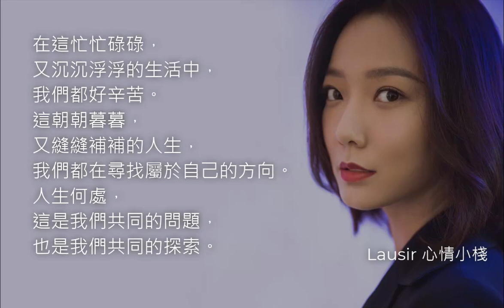人生何處 孫藝琪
看過的才叫書
走過的才是路
人生碌碌已如書
一邊走一邊讀
聽內心在傾訴
有淚也不去哭
多少夢想被辜負
還能不能挺得住
這坎坎坷坷的人生路
還有那些未知數
這曲曲折折的人生路
還有什麼可炫富
這忙忙碌碌 又沉沉浮浮
誰不是好辛苦
這朝朝暮暮 又縫縫補補
人生何處
聽內心在傾訴
有淚也不許哭
多少夢想被辜負
還能不能挺得住
還有那些未知數
還有什麼可宣佈
誰不是好辛苦
人生何處
還有那些未知數
還有什麼可炫酷
誰不是好辛苦
人生何處